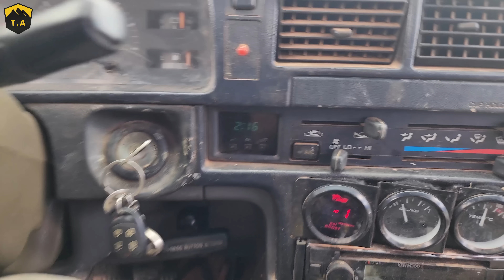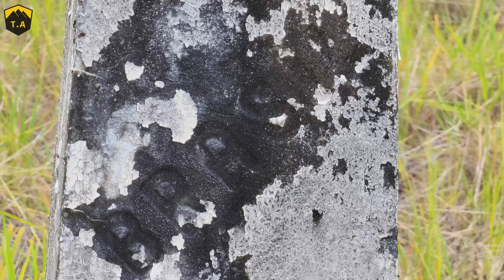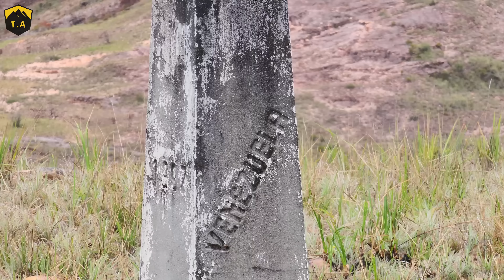Ep.23 - Expedição Família 4x4 - Serra do Sol (Parte 1) - Salto K - Landcruiser & Hilux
PT- VÍDEO COM SUBTÍTULOS, ATIVE NAS CONFIGURAÇÕES E ESCOLHA "PORTUGUÊS"

No episódio #23 da "Expedição Família 4x4 Brasil/Venezuela 2023" fizemos o trecho até a famosa cachoeira "Salto K", que seria a primeira parte da nossa grande aventura até a Serra do Sol (Uei Tepui). Estes trechos na Venezuela são simplesmente paradisíacos, mas pra aproveita-los é preciso batalhar forte pra chegar até eles.

Veículos que participaram deste trecho:

- Toyota Landcruiser 4.5 Fzj80 LX "Autana" Branca, Lift 5", pneus 37", bloqueio traseiro, etc
- Toyota Landcruiser 4.5 Fzj80 VX "Burbuja" Branca, Lift 4", pneus  315/75R16 (35"), etc
- Hilux 2.8 Turbo Diesel, pneus 35", bloqueios de diferencial Kaiser, etc

Um vídeo (ou dois) novo toda semana!

 rockcrawling TG extreme extremo radical hardcore crawling moya reduzida transfer case inverno transamazonica pará nordeste norte belém paraíba amazonas rondonia roraima RR AM PA PR paraná RS rio grande do sul MG torres galopeira tapete branco cantareira aranha winch winche guincho churrasco girl mato raiz chile laguna congelada moya suzuki samuca samuka  TAC  2023 transcatarina transuruará transparaná estrada rua risada rir rasgada aventura duna roraima RR amajari  autoesporte TK fiori preta sprint cummins 4 cilindros 6 cilindros pantanal sport machine gardenal br319 br230 br174 br163 tac sergio holanda 4x4 willys cj5 cj3 cj7 14B bandeirante band landcruiser bj40 fj40 Mitsubishi l200 dakar triton vw Volkswagen amarok chevy gm s10 blazer f75 rural tj wj xjhilux vigo ln106 n70 cabrita Toyota v6 v8 3L 5L turbo d20 f1000 novo secura  mwm  dodge ram c20 c10 ford ranger f250 t4clube nacao transamazônica manicoré placas placa salto cascada overland overlanding viaje trip viagem expedição expedición waldy waldysoffroad canaima gran sabana 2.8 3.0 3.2 recapado reencaucho reencauchados recapados remold pneu genius gu gq tt trillo chile venezuela colombia panama puerto rico costa rica portugal malaysia indonesia estados unidos USA vs x contra nuevo brasileño playa paraiso cangrejera inferno paranapiacaba cachorro loco Off Road N Chill Español bbc network studios. funrace dakar sertões clássico antigo rgaragem pickup picape cabine dupla simples extendida asia china cambodia philippines  1kzt kavak meru fortuner fourrunner 4runner EGT solid axle aspirada trillo  maçarico sem turbo bfgoodrich continental maxxis grabber mamute insano rpm caucho goma neumático cubierta llanta grande big retread tire bfms UTE australia 4wd action noturna bronco kombi raridade relíquia sr5 srv japonesa garbosa oasis salto natal navidad merry christmas